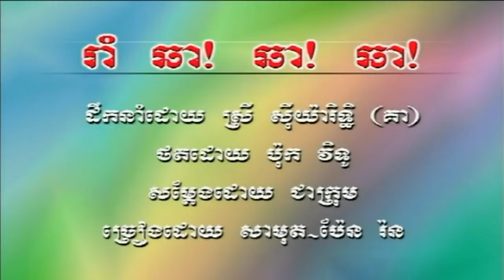រាំឆា ឆា ឆា ស៊ិន ស៊ីសាមុត&រស់ សិរីសុទ្ធាញាក់, Rom Cha Cha Cha, SiSaMouth & SoThea HD